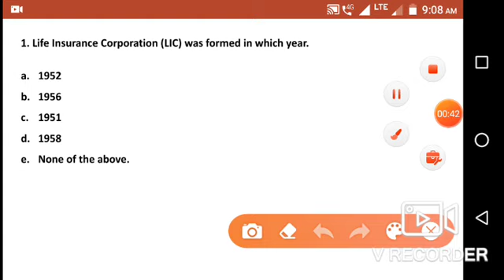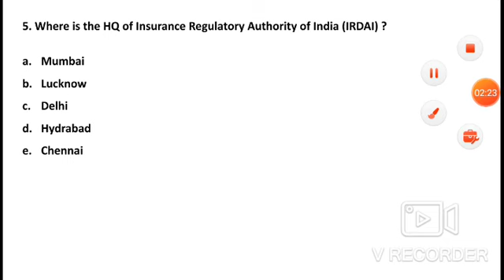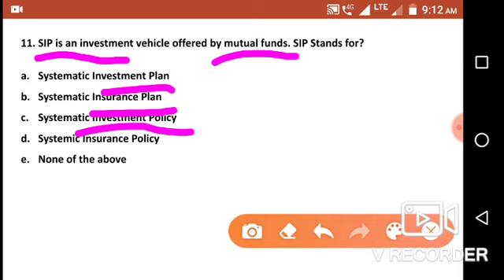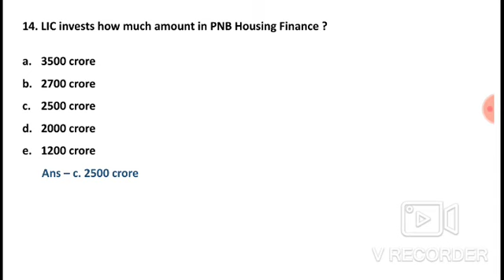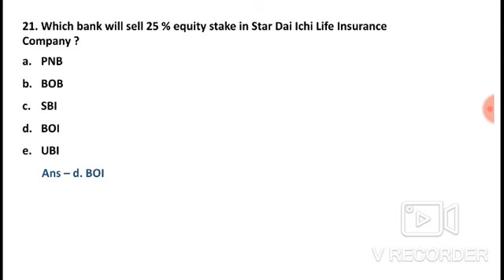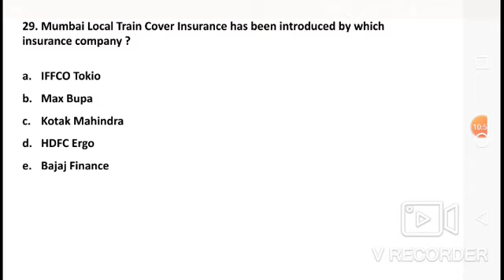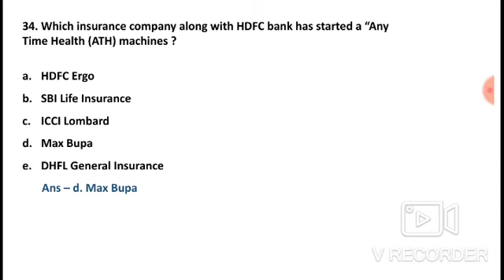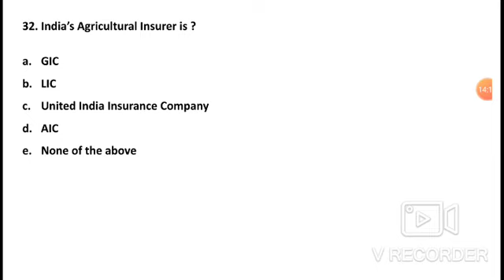LIC Assistant Mains Questions Part-1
Find pdf on KP Knowledge GK Current Affairs
Important Questions​ for LIC Mains and IBPS Clerk Mains